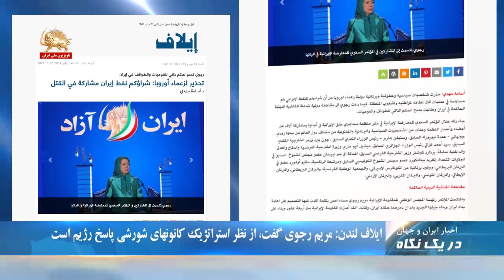گتی ایمیج: کنفرانس ۱۲۹ سال مبارزه برای آزادی ایران - در یک نگاه